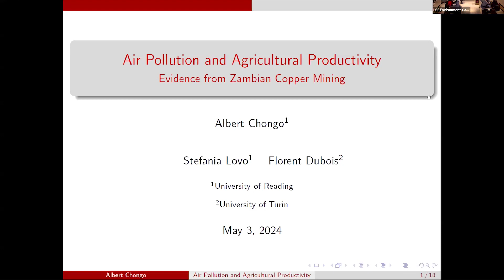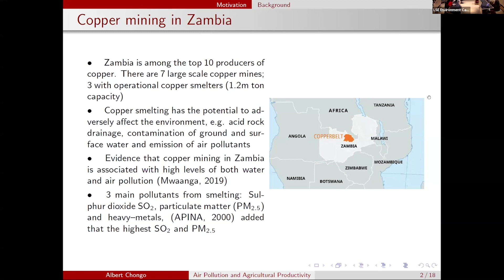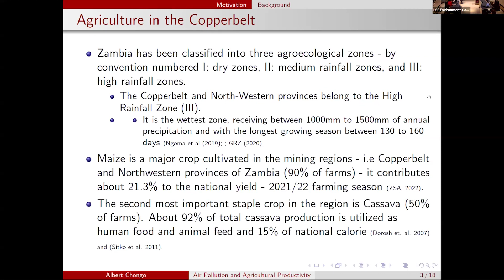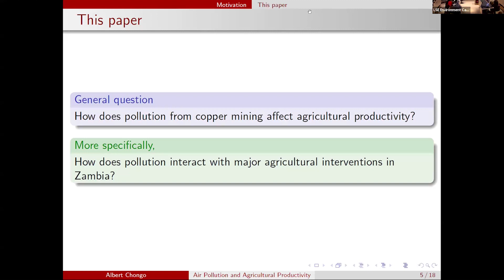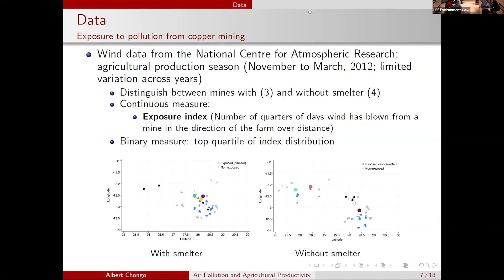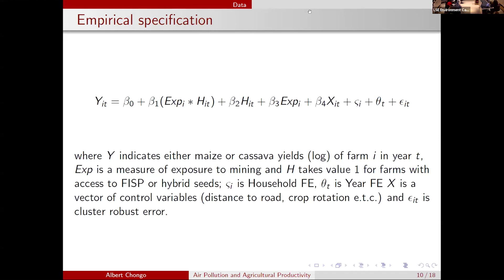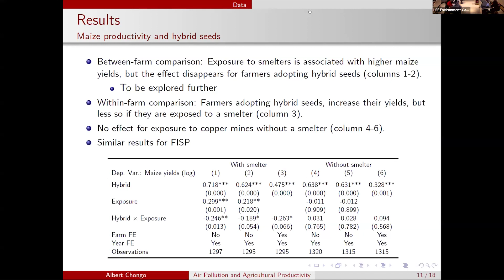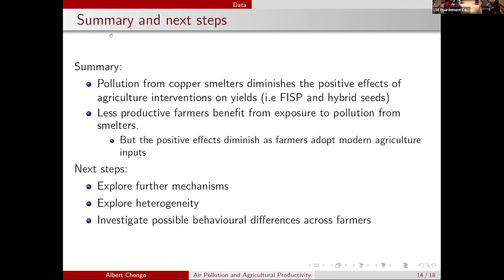3.6 Air pollution and agricultural production. Evidence from Zambian copper mines, by Albert Chongo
LSE Environment Camp 2-3 May 2024
A two-day conference designed to provide PhD students from all fields of economics the opportunity present new research on environmental issues, interact with future colleagues, and receive valuable feedback.